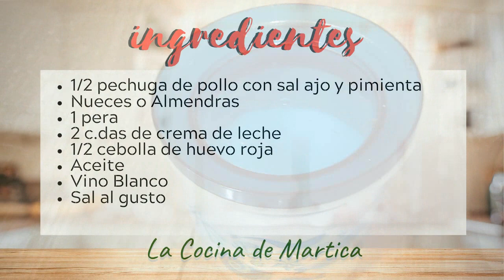Pollo con Pera y Nueces | Qué Cocinar en Cuarentena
Esta es una deliciosa e innovadora receta para sorprender a tu familia.